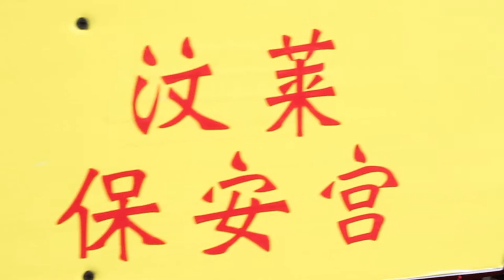美里大伯公第105周年 出巡之日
" 文莱( Brunei ) 保安宫 "  参与这次出巡之日
同时录影的过程中 也一起走了 大概 6KM 的路程

在出巡之日过程中 不过 男女老少 都一起参与游街

荣幸 能够参与这次的录影过程
谢谢大家观看这一幕的 影片

美里大伯公出巡之日 || 文莱保安宫 ∥ 美里Miri

Date 日期 ‖ 13 May 2018

主持人 ‖ 大馬艺人 二阿哥 劉逸清

Videographer 录影 ‖ 阿弟 & Alex Wong
Post Production 后制 ‖ 阿弟
Video Editor 影片制作 ‖ 阿弟

*Watch in HD version for better viewing experience
*建议以高清模式观赏影片
2018 & 2019 婚禮 及 活动 實錄 歡迎询问及預約！
Actual Wedding Day Photography & Videography Services.
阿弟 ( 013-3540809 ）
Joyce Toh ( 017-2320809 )